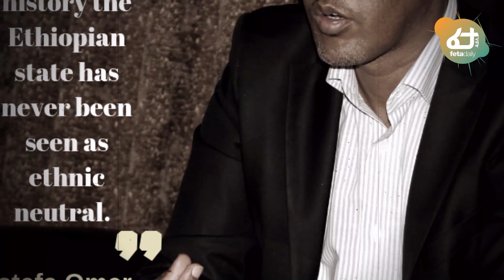ፕሬዝዳንት ኢሳያስ አፈወርቂ ተከሰሱ! | አርሷደሮቹ ተገደሉ! | Feta Daily News Now!